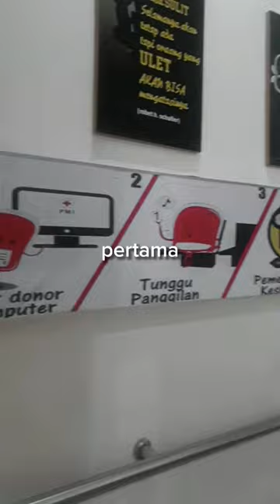Manfaat donor darah bagi kesehatan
Donor darah memiliki banyak manfaat, salah satunya mampu membakar kalori serta menjaga kesehatan jantung